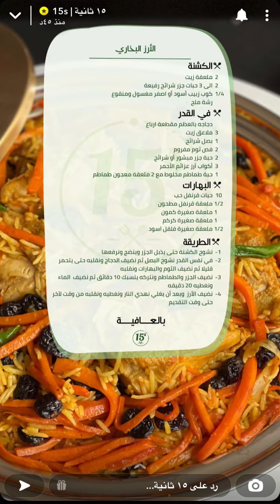حساب 15 ثانيه| رز بخاري على أصول أصوله👌الريحة والطعم في قلبك🤤😋